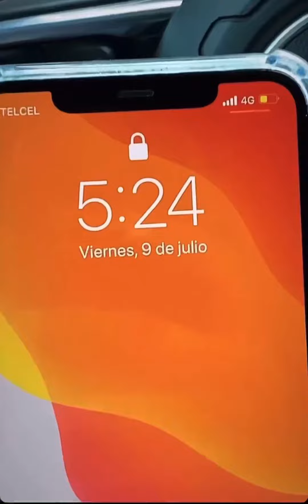Le dejan mal los celulares a Markitos Toys